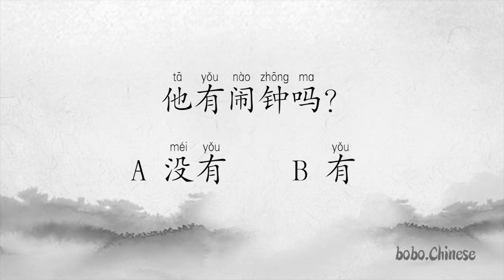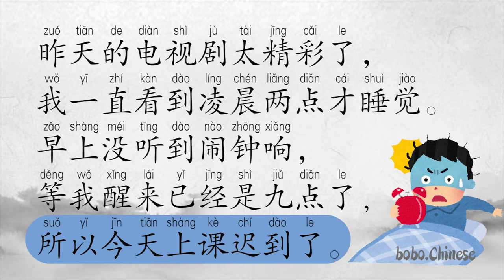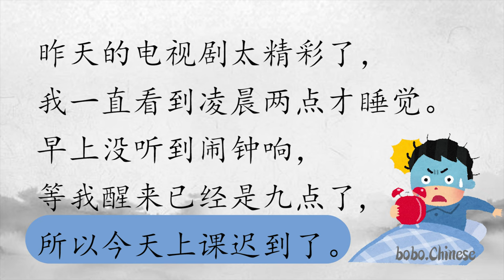迟到#汉语#阅读#练习#Chinese#reading#practice#китайское чтение#Lecture chinoise